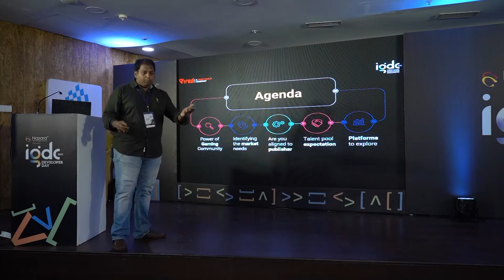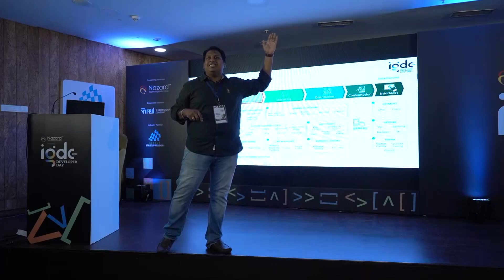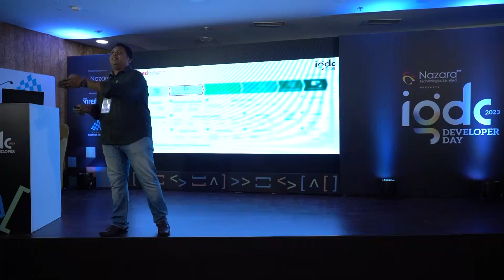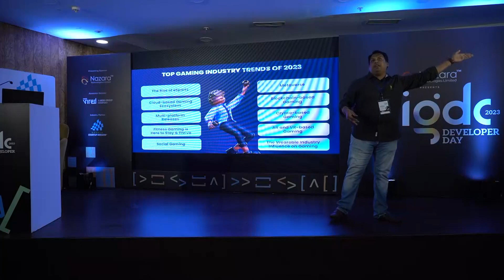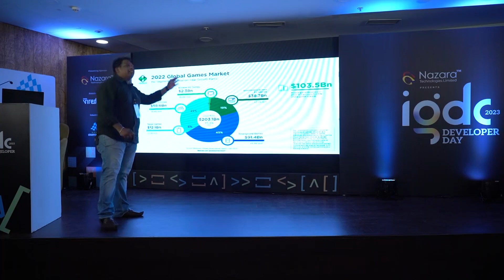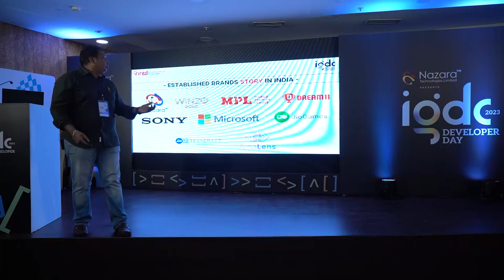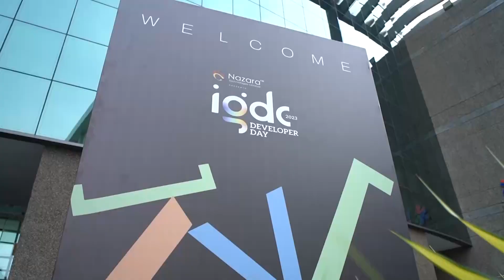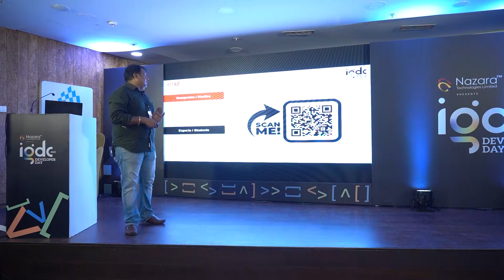Demystifying the gaming ecosystem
Speaker: Ajay Kumar Srinivasan, Hero Vired